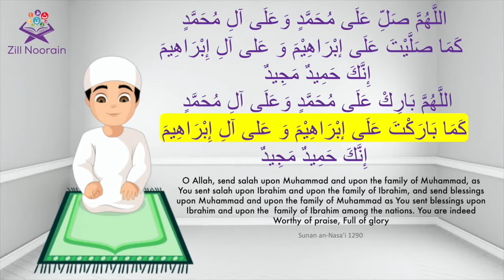Durood | Repeated 50x | Memorize Salah for Kids 11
It is important to recite the durood when we make tashahhud (sitting). Watch this video and memorize the durood, and don't forget to recite it every time you salah!

Zill Noorain's dua series is designed to help learn the everyday sunnah supplications.